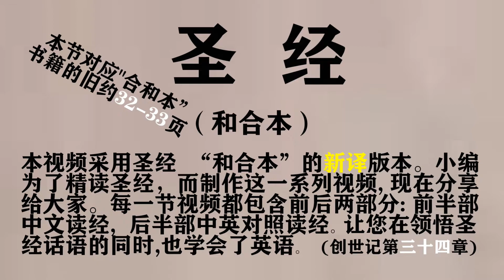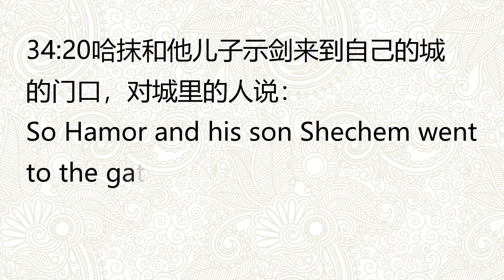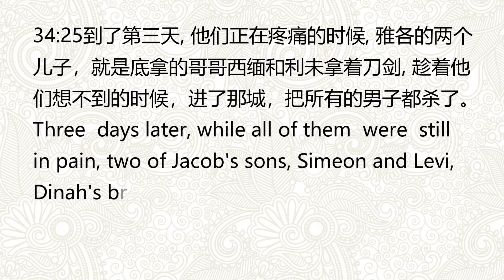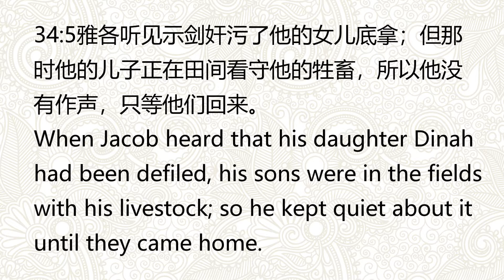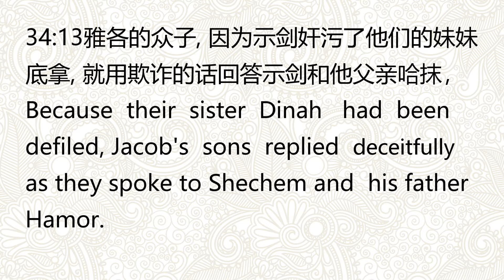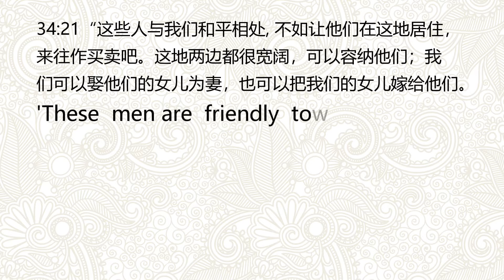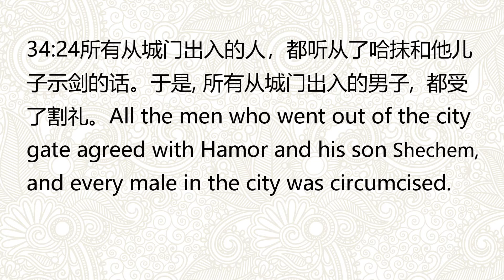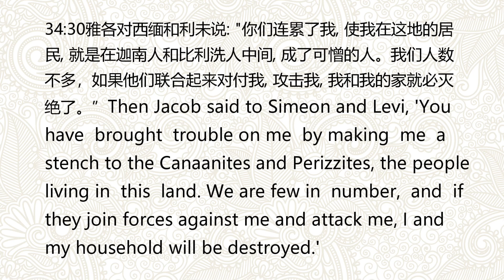《圣经----创世记》第三十四章：雅各女儿被污其众子计杀示剑